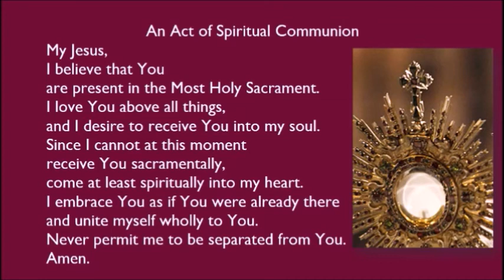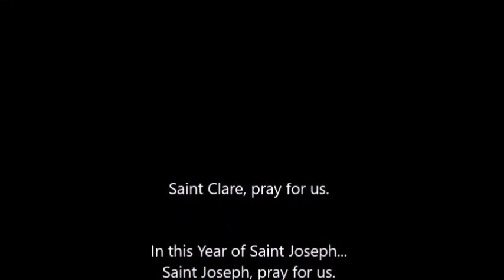Mass Mar 20 2020